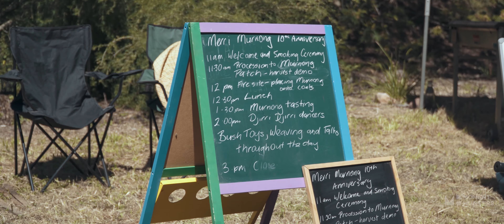EVENT HABITAT 001